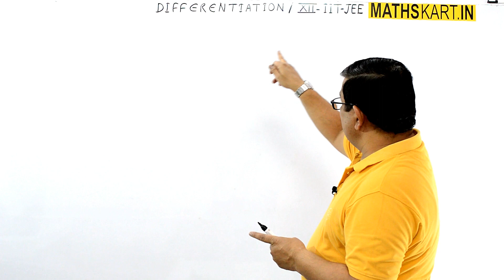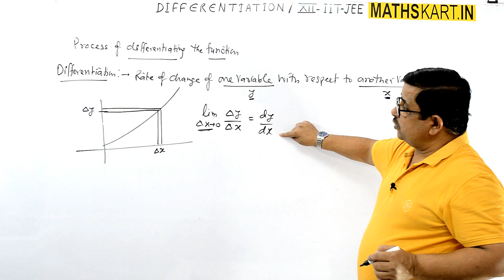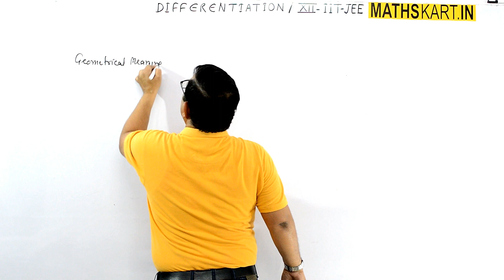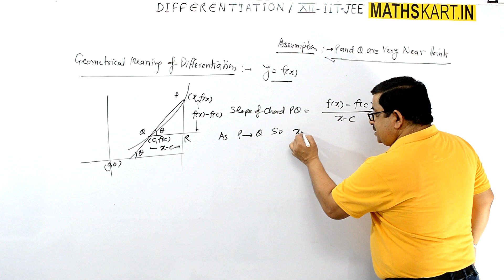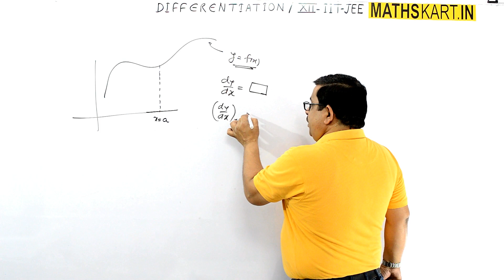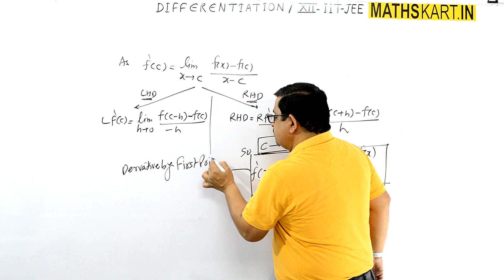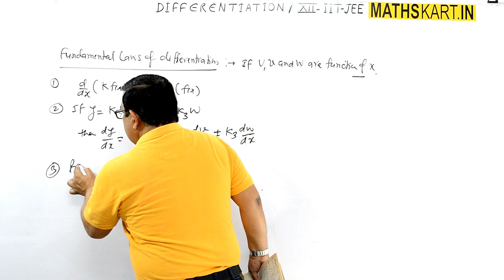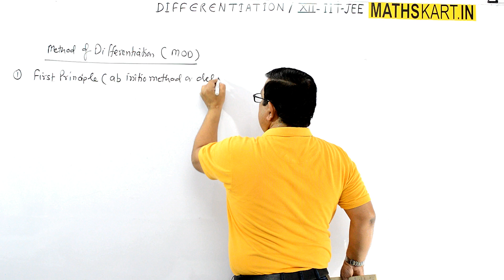Geometrical Interpretation of Differentiation | Part-1 | Differentiation Class 12 iit jee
Dear Students, Fundamental Laws of Differentiation. Understanding Differential Coefficient or Differential Operator. Different ways to write differentiation. Geometrical interpretation of differentiation. methods of differentiation.

Exclusive FREE Content of DIFFERENTIATION :- ~~Download From LINK Below~~~
Theory Module- DIFFERENTIATION :-

Play List
Play List of DIFFERENTIATION | Class-12 CBSE/JEE Mains & Advanced
( 20 FULL Chapter Videos )